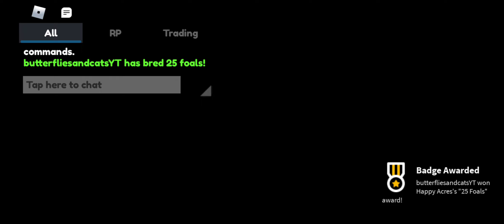breeding my brindle appaloosa with peanut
Well the outcome was kinda sad but its their first offspring so im not going to complain its really not easy to get a special/unique coat